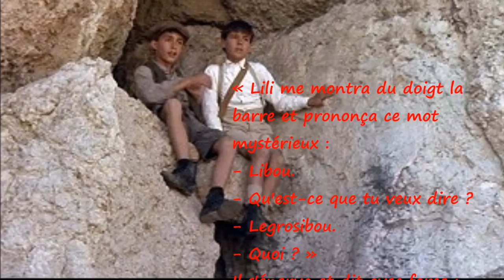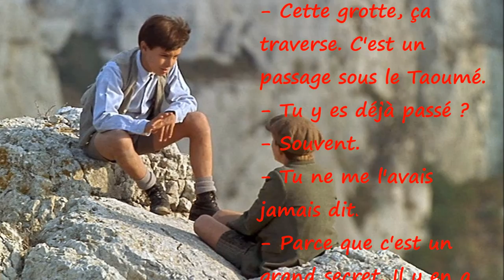Grotte du Grosibou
- "Topo guide vidéo" - Provence - Montagne - Rando - Itinéraire - Randonnée - Trail - Taoumé - Tubé - "Grotte du Grosibou" - Garlaban - "La Treille" - "Marcel Pagnol" - "Lili des Bellons" - "La Gloire de Mon Père" - "Le Château de Ma Mère" - "Souvenirs d'Enfance" - "Vladimir Cosma" - "Valse d'Augustine"